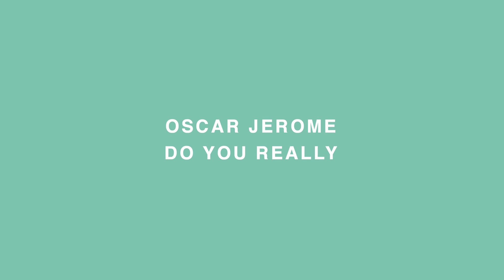Oscar Jerome - Do You Really | A COLORS SHOW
London’s Oscar Jerome serves up some tropical vibes with a jazzy and dazzling performance of brand new single “Do You Really”.